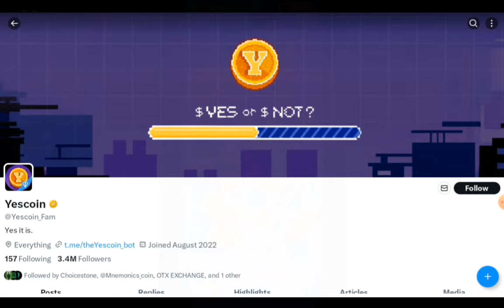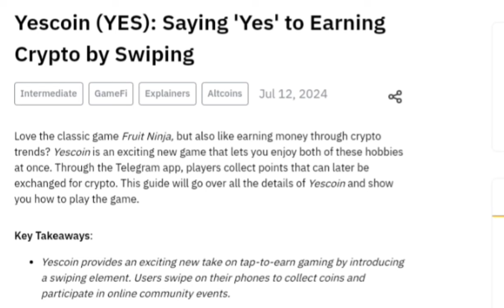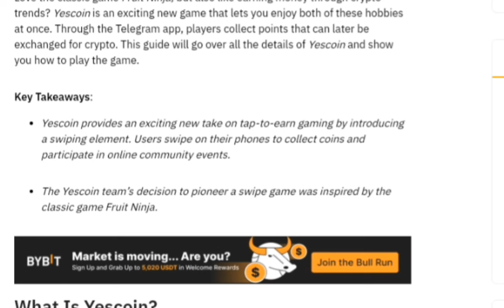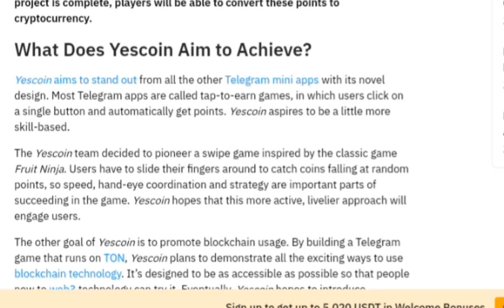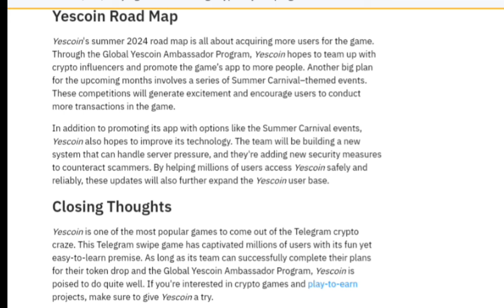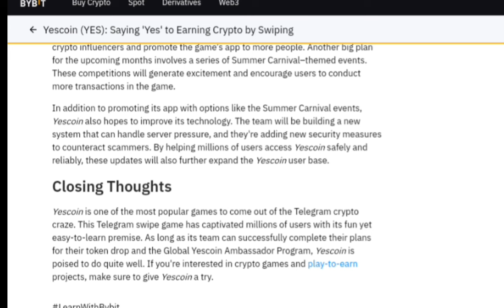YESCOIN Token Listing Announcement on Bybit and Other Exchanges? RUMOUR or FACT?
In this video, we will be looking into the news regarding yescoin token listing and whether the news is true or false and what are the facts about yescoin latest updates

Watch the video to the end and I advise you, Subscribe to the channel and let's hit that 2000 subscribers, like the video and interact on anything related to crypto in the comment box below.

LINKS/CODES ARE HERE IN THE DESCRIPTION BOX

VIDEOS

Follow it to get more news and info from the channel as well as steps and links to different new or older mining apps or crypto projects.

Join Our Crypto Family Today!